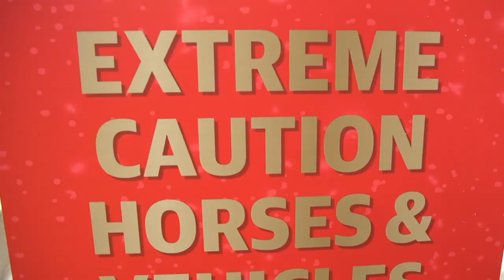LIHS 2021: Behind The Scenes with the Shetland Pony Grand National